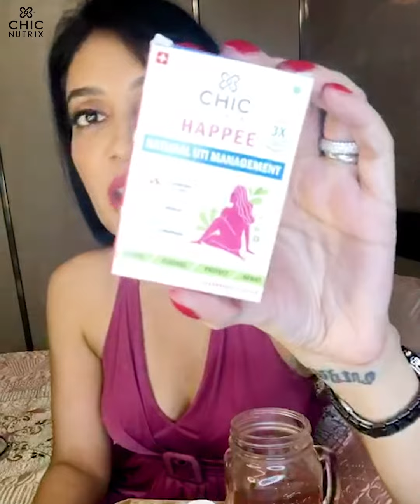Natural Solution for UTI | Triple Action Formula | Chicnutrix Happee